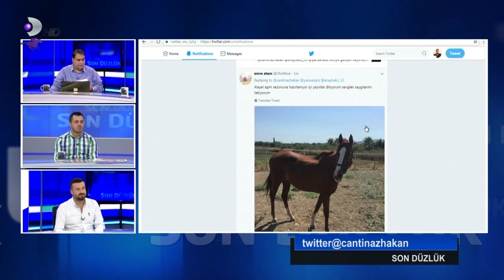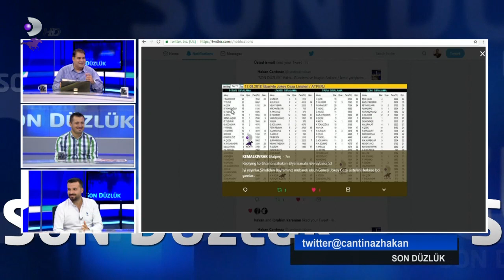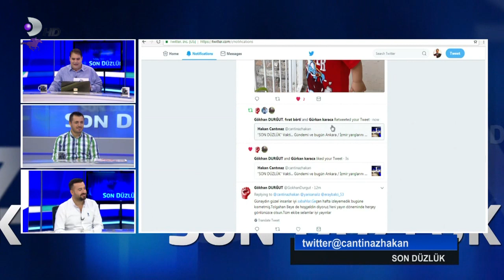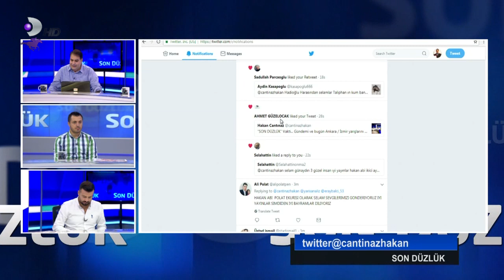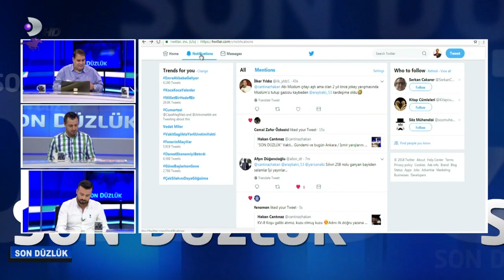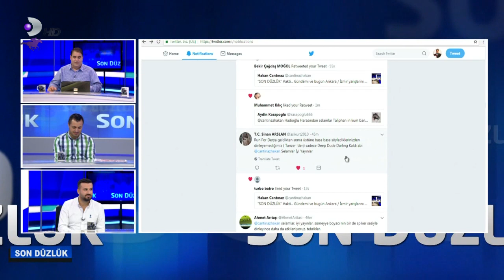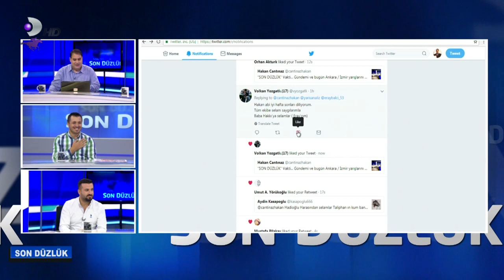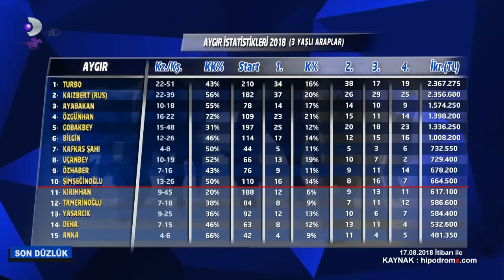SON DÜZLÜK 18 08 2017